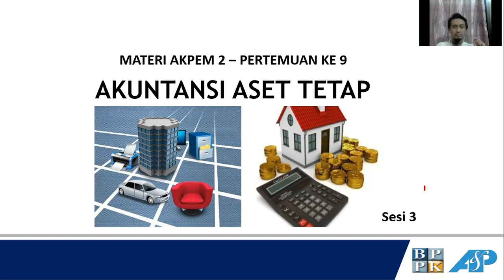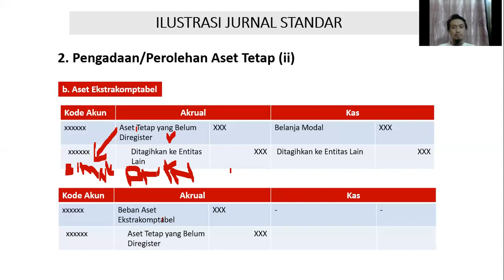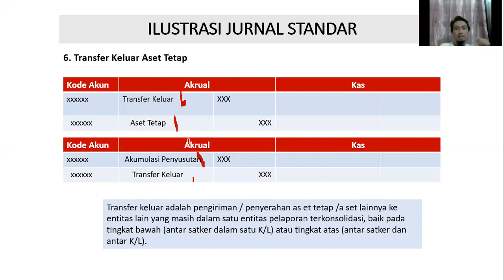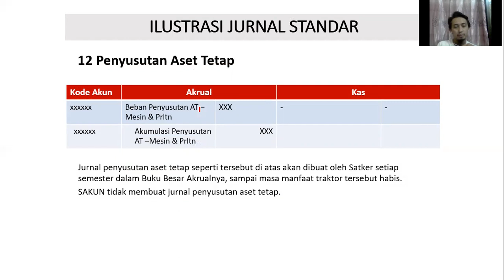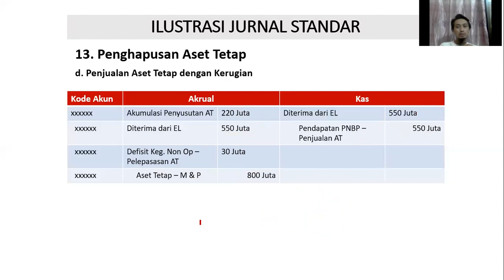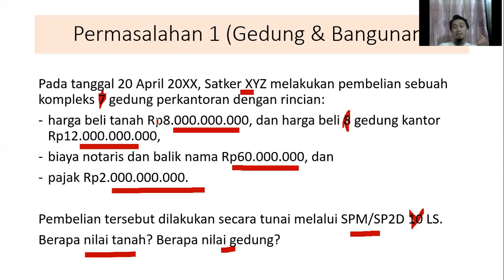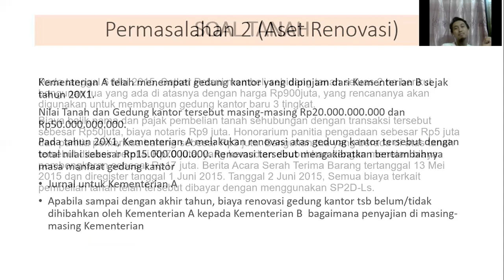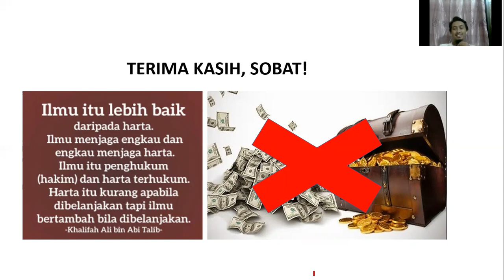Lecture 9 Akuntansi Aset Tetap Sesi 3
Ayat jurnal standar siklus aset tetap